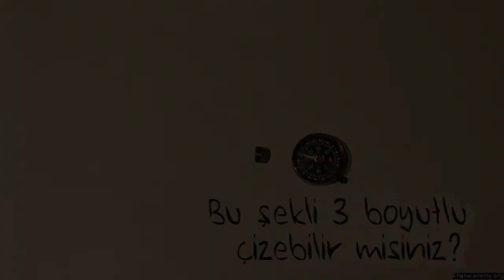Manyetik Alanın İşaretlenmesi (Fizik)